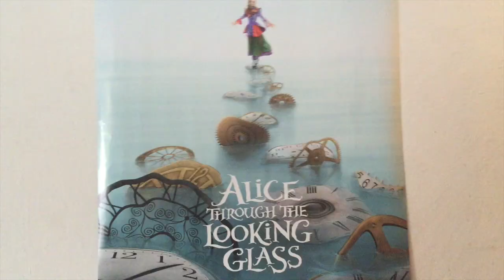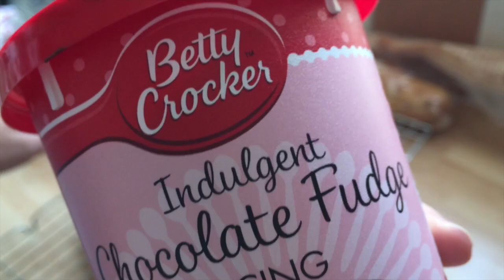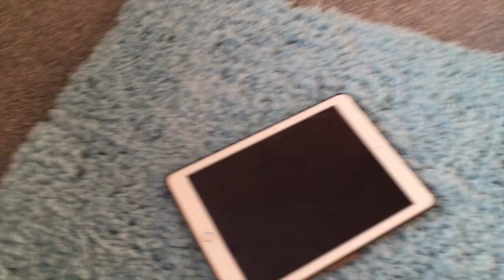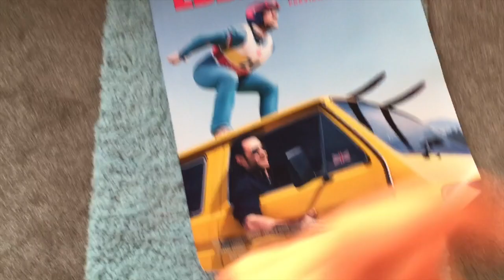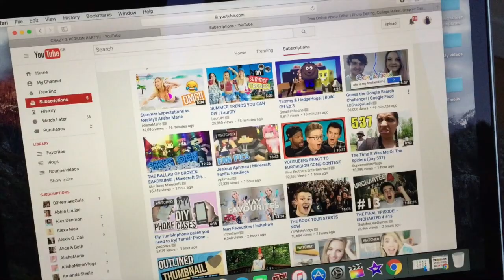Weekend vlog 49 : Cinema and Water balloon fight !!!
Hello everyone this week i went to the cinema with my friends Violet,Frankie and my cousin Kate we went to go and see Alice through the looking glass. And me and zara had a water balloon fight !!!

Music.ly : isabelmeacham

Mini Q&A
How old are you : 14
Where are you from : UK
Do you have any siblings : yes my sister Zara
What do you edit with : iMovie on my mac book
What do you film with : Cannon EOS100D